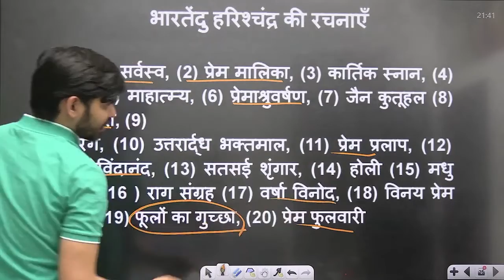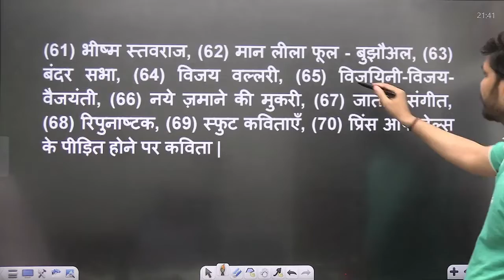भारतेन्दु हरिश्‍चंद्र की रचनाएँ | Bhartendu Harishchandra ki Rachna | By Ram Sir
🔵Prepare for -
💥CTET              💥UPTET
💥S.TET              💥KVS

ctet cdp
hindi classes
lekhpal hindi
hindi class
uptet hindi
ctet cdp
uptet cdp
ctet hindi
ctet 2021
ctet 2021 hindi pedagogy
uptet hindi